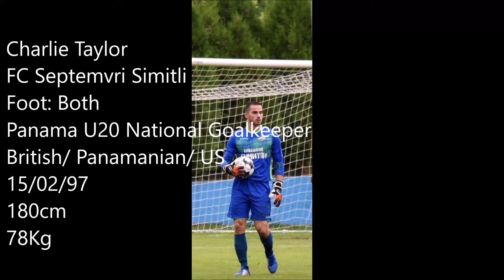Charlie Taylor FC Septemvri Simitli